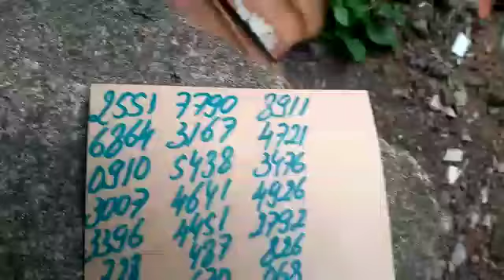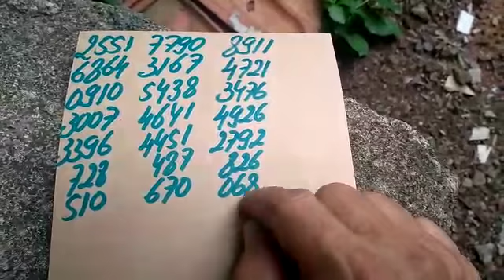PALPITES PARA A PTV PTN E CORUJA DO DIA 19/03/2019